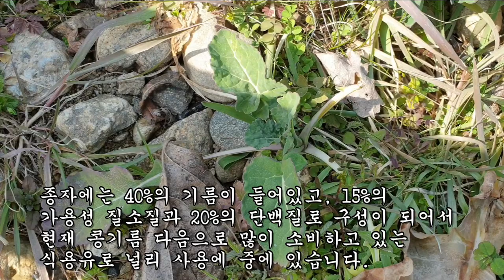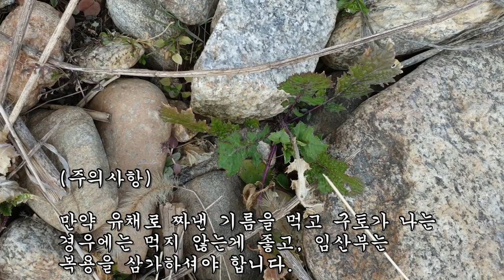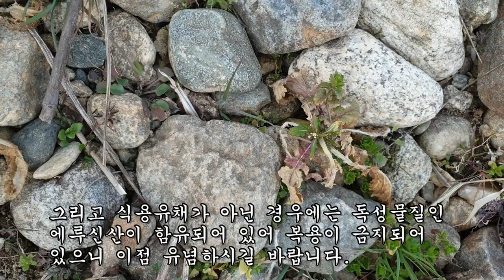먹기만해도 콜레스테롤 수치가 20%씩 감소가 되고 지방살이 폭풍처럼 빠진다는 약초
비만, 다이어트, 고지혈증, 동맥경화, 심근경색